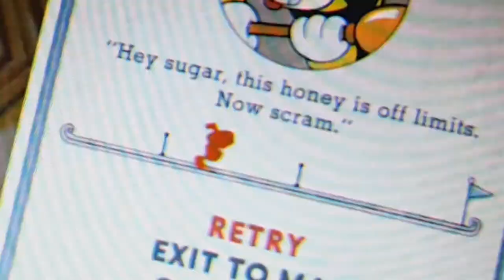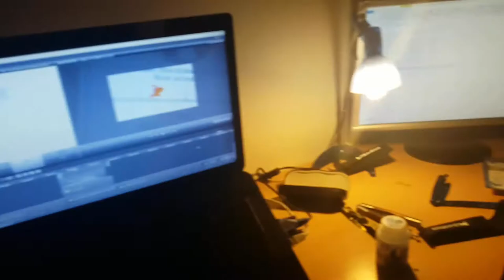Theone Brs Barebones Trainer Clone - Review (deutsch/german)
Hey, der Trainer den ich habe kann man leider nicht mehr kaufen. Ich hab euch einfach mal das Original verlinkt

Steam:  Homecraft_LP
Skype:  HomecraftJK
Hier könnt Ihr mich Kontaktieren ;)
Technische Daten zum Balisong Trainer

Bezeichnung: BRS Barebones Trainer
Gewicht: 150 g
Klingenlänge: 111 mm
Grifflänge: 143 mm
Gesammtlänge (Offen): 254 mm
Klingenmaterial: D2
Griffmaterial: Stainless Steel